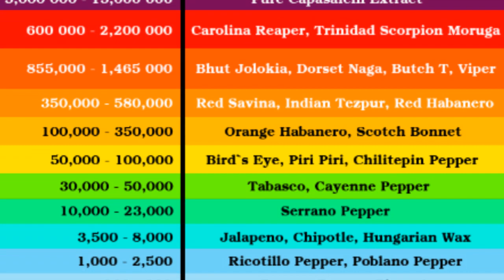Top 5 Hottest Peppers